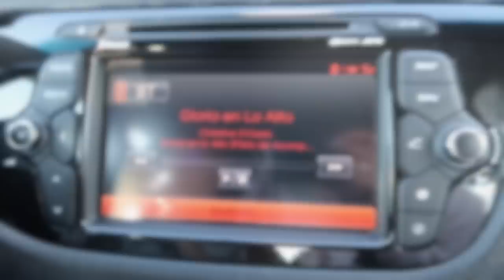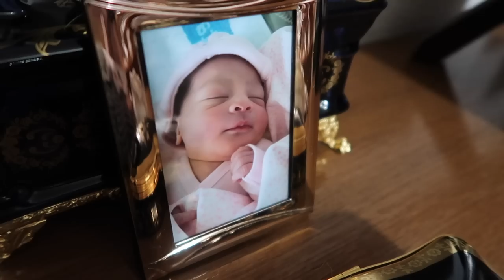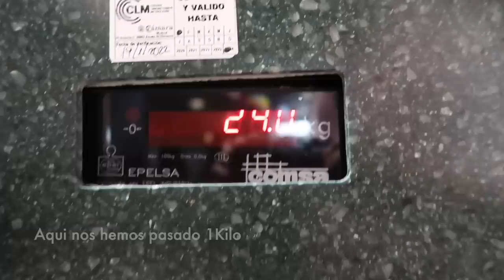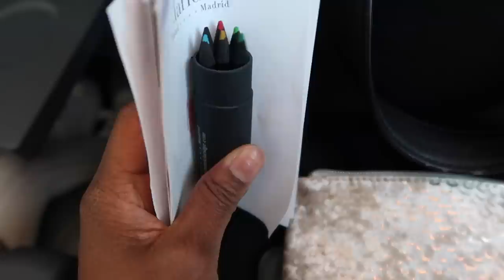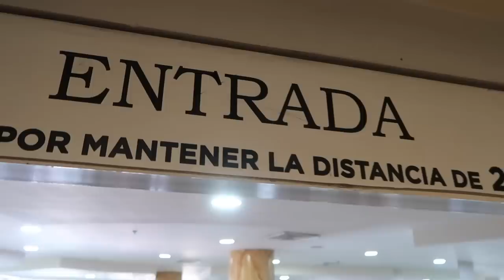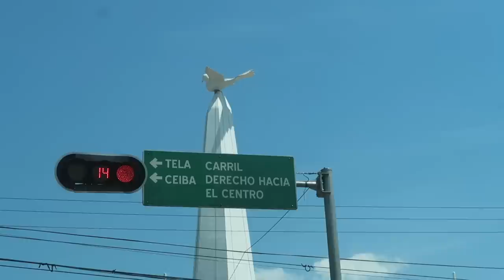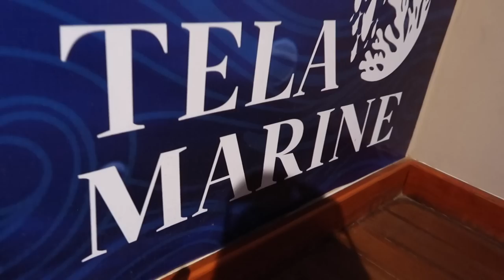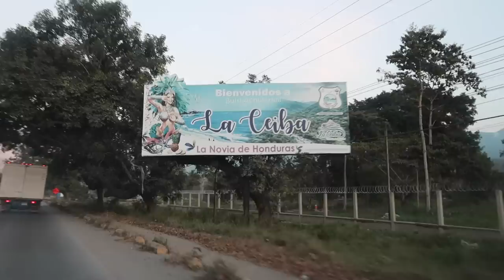LLEGAMOS A HONDURAS 🇭🇳✈️ | TODO EL DÍA JUNTOS 🥹💖 || Mar y Fer Vlogs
Hola Gordis, deseándoles un hermoso y bendecido día! 🙏

A disfrutarlo 🤩🥰✌🏻✌🏻 ✌🏻

Muchas gracias por vernos y dejar comentarios. Todos los días estamos completamente asombrados por su cálido apoyo y realmente nos inspira a trabajar aún más. ¡Que tenga un día o noche maravilloso!»

vlogs familiares
vlogs familiares españa
vlogs diarios
vlogs de parejas interraciales
vlogs interracial
vlogs en españa
conoce españa
vlogs españa